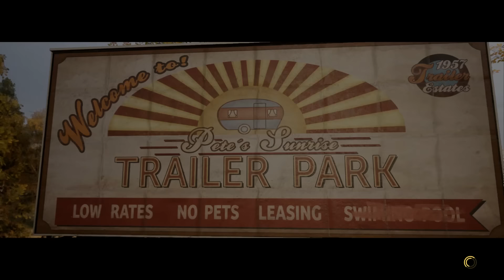A Way Out Gameplay: JANE AND ANDY ON THE RUN! - Let's Play A Way Out Pt. 2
A Way Out is a co-op prison break adventure from the team behind Brothers: A Tale of Two Sons. Behold the second part of our A Way Out split-screen gameplay in which Jane and Andy continue their daring escape through the woods, into a farm and down a raging river.

We start really pushing our luck in this episode, stopping at a prison-adjacent farmhouse to watch TV, try on hats and stage a spirited banjo and piano rock 'n' roll duet. Probably explains why we get shot at so much in the latter half of the video.